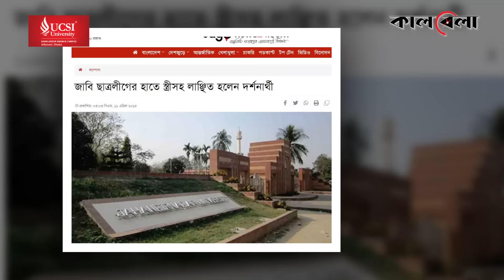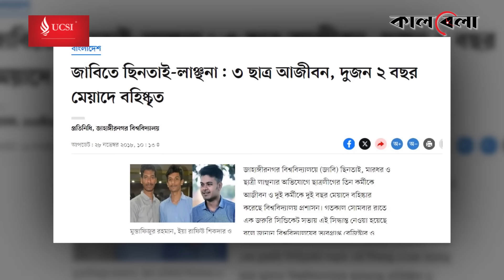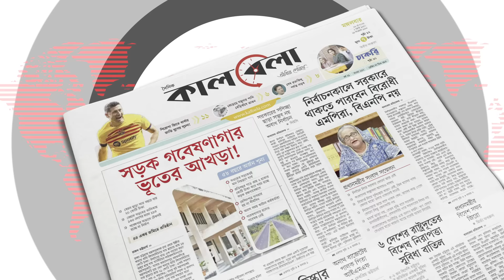জাবিতে ৯ বছরে যত নারী নিপীড়ন ছাত্রলীগের | Jahangirnagar University | Chhatra League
জাবিতে ৯ বছরে ছাত্রলীগের যত নারী নিপীড়ন | Jahangirnagar University | Chhatra League